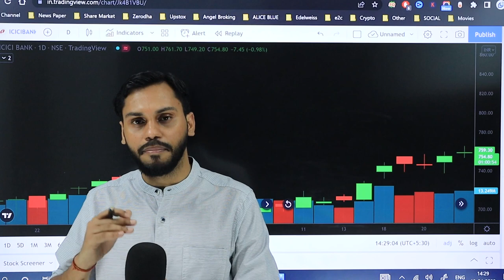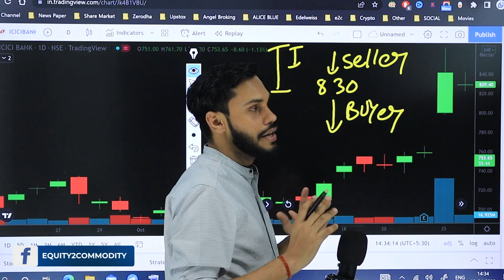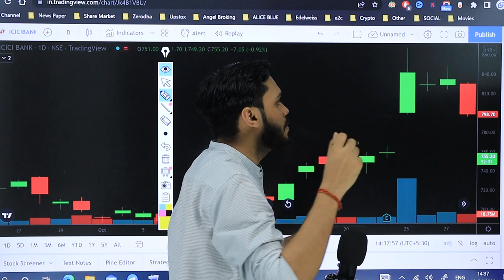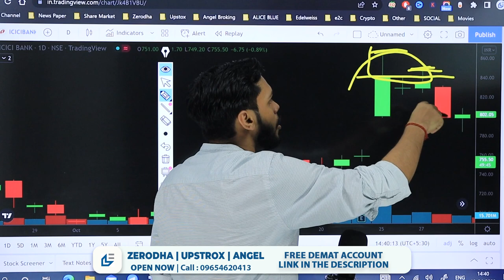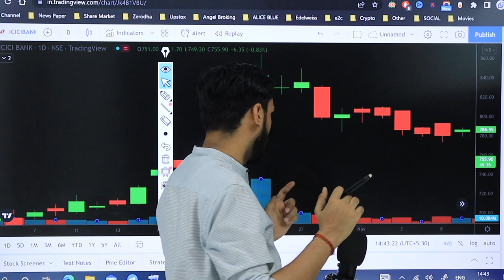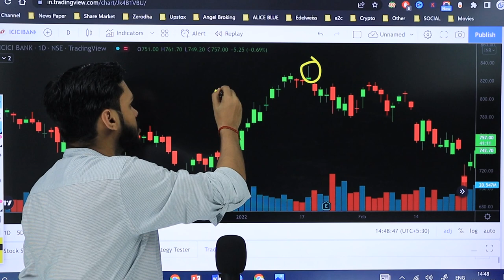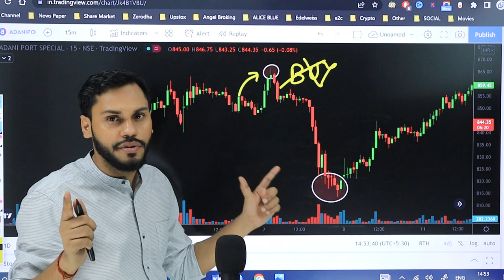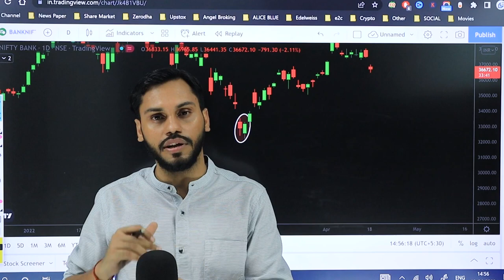CANDLES से TREND REVERSAL कैसे पता करे?| REVERSAL CANDLESTICK PATTERN| REVERSAL CANDLESTICK STRATEGY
In this video, we discussed "HOW TO FIND REVERSAL USING MULTIPLE CANDLES"
After watching this video you can easily identify the reversal based on candles